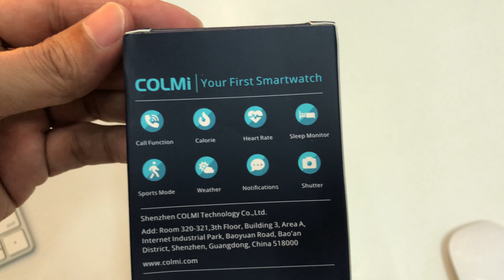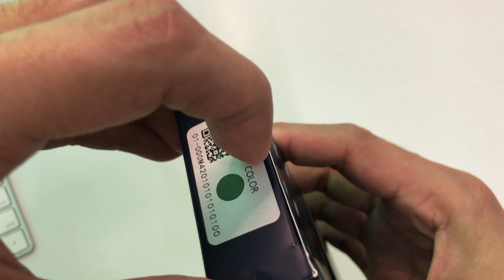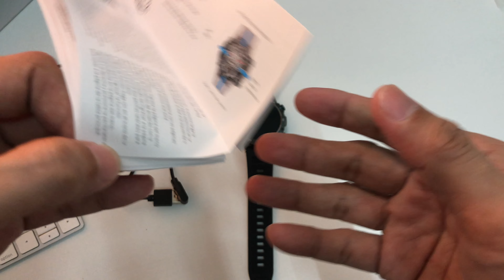COLMi M42 - Best Budget SmartWatch with AMOLED, Bluetooth Call, Voice Assistant, AOD, See Unboxing!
COLMi M42 - Awesome Budget SmartWatch with Big AMOLED Display 1.43 inches and more exciting features for it's affordable Price under Php 1800 peso ($31) dollar only. With Bluetooth Call, Call record, Voice Assistant, AOD, Calculator and more exciting features on my Full Review soon!

Please see full review with Mi Band 8 and Redmi Watch 3 Active.

See other reviews:
Xiaomi Mi Band 8 vs Mi Band 7 - Better to know this before you Buy MB8 Global Version!

Compare:
Haylou Solar Plus RT3 - Full Review After 5 Months of Using a Great Value for Money!

I hope that this video help you guys, enjoy watching!

All skills, gifts and talents was given by GOD. So love and share!
And this is what my channel is all about.